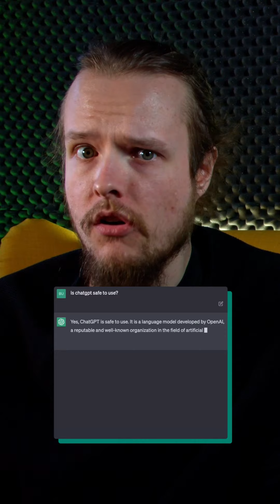Ist ChatGPT sicher für dich und deine Privatsphäre?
ChatGPT stürmt die Beliebtheitscharts, aber gleichzeitig wird es von Ländern wie Italien verboten. Und warum? Bedenken wegen der Datenerfassung
Das hat mich zum Nachdenken gebracht. Ist ChatGPT sicher für dich und deine Privatsphäre?
OpenAI ist ziemlich transparent in Bezug auf die Informationen, die sie sammeln.

Immer, wenn du die Dienste von OpenAI nutzt, erhalten sie einige deiner Daten.
Aber das sind nur die Informationen, die sie automatisch erhalten. Wenn du ChatGPT benutzt, erhält OpenAI auch die folgenden Daten:
● Log-Daten
● Nutzungsdaten
● Geräteinformationen
● Cookies

OpenAI gibt ganz offen an, wie diese Daten verwendet werden. Die meisten davon sind harmlos und dienen der Verbesserung des Dienstes und dem Kampf gegen unrechtmäßige Praktiken.